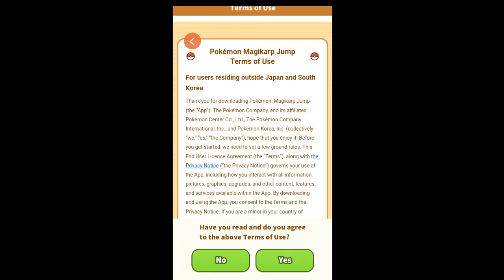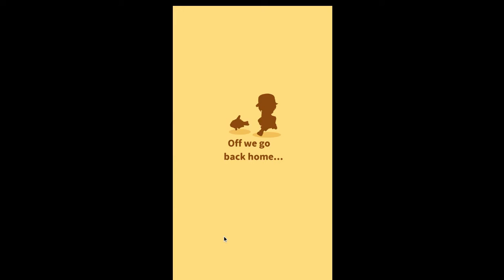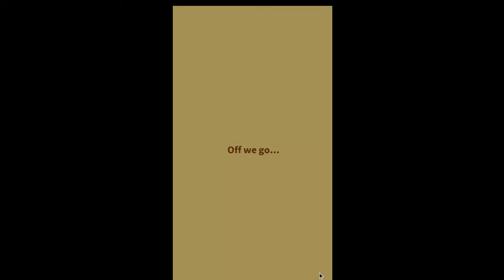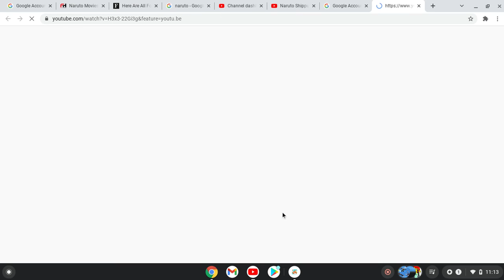magic carp jump gameplay part 1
hi guys hows it doing hop you love this bcs it magic carp jump!